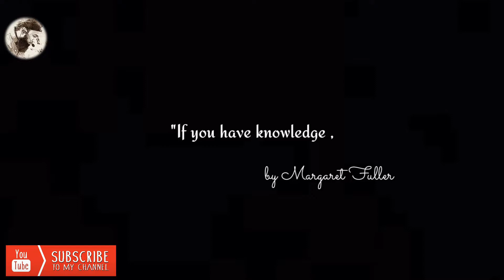twin heart birthday cake by Danish Iftikhar